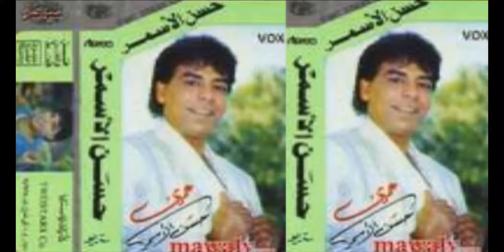Hasan El Asmar - GRAHONE / حسن الأسمر - جرحوني